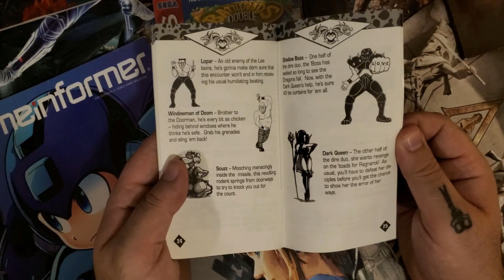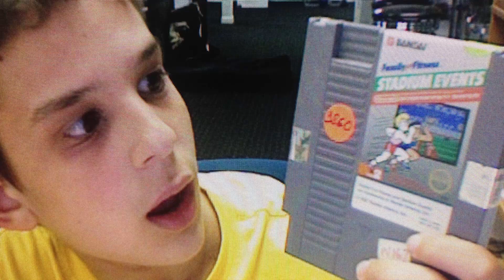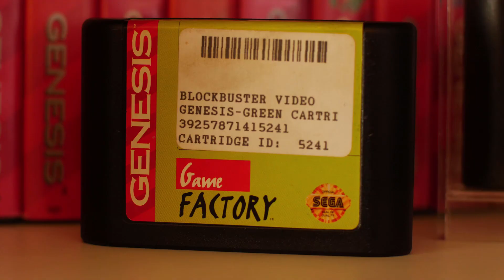RARITY: A New Film About Retro Game Collecting!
Giving you a look at the newest trailer for the film Rarity: Retro Video Game Collecting in the Modern Era. This is a documentary film about retro game collectors featuring the likes of James Rolfe, MJR, and yours truly. It was an honor and a pleasure to be involved, and I hope everyone looks forward to seeing the film when in debuts in October!

Mike Keppel
Lauren Runeckles
Tkyo Sam
The Anonymous One (you know who you are)
Joury (Griselbrand666)
Armando Cornejo
Garron Tungate
Edwin Rivas
G Medina
BoxerB
Fernando Rivera
Robert Dickenson
Nolaan Sinjaria
Travis Sisco
Matthew Price
Jarmo Seppanen
Relik
Ozzie Caballero
Transient Image
Patrick O’Brien
Cale Woodley
Curt Immerfall
Kev
Mr Adam S Hinton
Dave Hicks
Nick Raven
Sean Beyer
William Hetherington
Lawrence Poon
Larry Anderson
Adam Francis
Chun-thickums85
Nelson Parra
Stafford Bawler
Marray Lane
Gomadan
Darrick Speelman
Flapper
Ethan Huskins
Reluctant Hero
Chris Stewart
Mike Murrell
Romain Gosse
Kris Houseton
Chris Misener
Jake Whitford
Brody Stern
Jamar Nicholas
Tom Landolt
Chopemon
Akikyo
Scott
Nick Moore
Jose Lopez
Dozy_de
P85
Razshambo
Maxime
Joshua Morales
Shadow Caster X
Robert Whipple
Quentin
Brian Paduwan
Nicholas C. Abrams
Cole
Sebastian
Benjamin Estrada
Oikonomakis
Chris McDonald
Nick Box
Samurai Sam
Daryl Brock
Matthew Price
Bryan Stewart
Scott Boyce
Lowry Sweney
Ed Pickering
Luke Williams
Wesley Verheyen
Bjorn Fahler
Irving Morelos
Jeremy Satzer
Pocket Full of Games
Virgil Nadasan
Benjamin Widdowson
Mark G
Retro Remy
Joan Massanes
Mark Johnson
Daniel Schumorek
Lala
Ar
Matthew Villain
TheExperienceShare
Polygon Arcade
Radis
Rodolfo Urrea
Igor Kostennikov (KID_87)
Gabriel Perez
Sean Connolly
Jeffrey Pierce
Juan Manuel Sandoval Jr
Roger Werner
Kyle Luckner
Adam Komar
Pedro Polina Jr
Naveed Mohebbi
GT Breaker Man
David O’Dell
Supa Nintendope
Jeffrey Pierce
Joan Massanes
Marco K
Lynn
Joseph Martinez
Makis M Luckers
Scott Kubish
Manoel Neto
Aaron Blank
Baudelio Muro Samano
B Mouse
Anton Portnoy
Andy Laird
J. Martinez
EightBit
Gerald Shepard
Eric Gonzales
David Witte
Wasted Space
Jake Hughes
Benjamin Estrada
Rob-Phresh
Alyssa
Ulises Velasco
Tao Sterling Kayer
Dakota Szabo
AC Skywalker
Kevin Godfree
James Bacon
Foxy Rosenwinkel
Tenious Tza
Madone0525
Josh Espinoza
A Cool Dude
Filipe Rego
Louis Zezeran
Don C-H
Kaiju J
Josh Espinoza
Ross
Miles Fraser
Thomas Crew
Joseph Kemmer
Nicole Schembri
Imbord3rlin3
Stry8993
Peter
David Kean
Daniel Marshall
William Clemons
Kurt Deas
Paul Mullen
Ryan Walton
PocketRobot
Donncha C-H
Paul Mullen
Kurt Deas
Omega Katana 92
Carl
Fabio Domingos
Tyler Storey
Lady Fenrir
Ham
Red Seven
Swimming Mario
Dash Moe
Isaac Enriquez